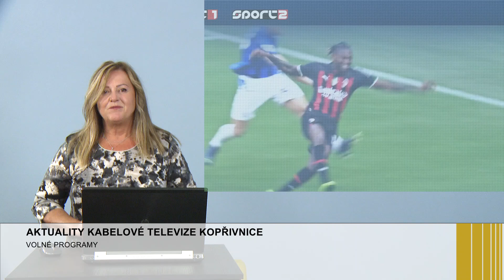20 KTK AKTUAL